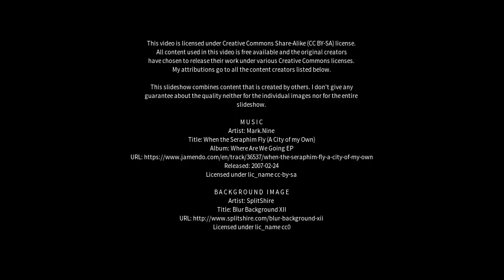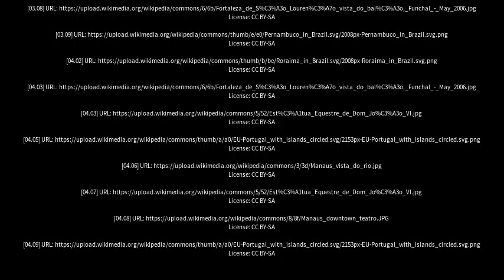Best places to visit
Best places to visit - São Paulo de Olivença (Brazil) Best places to visit - Slideshows from all over the world - City trips, nature pictures, etc.